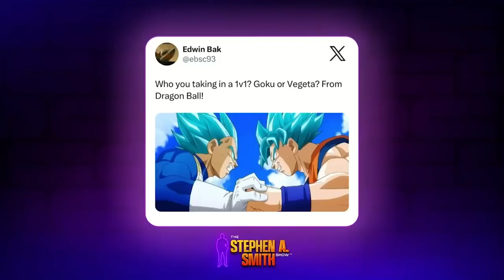IT'S TIME!! TIME TO TAKE DOWN THE BATMAN!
See kids this is why you shouldn't do drugs or mess with batman he's crazy

00:00 Intro
3:30 Gameplay/struggle
10:00 Batman hunts us down again